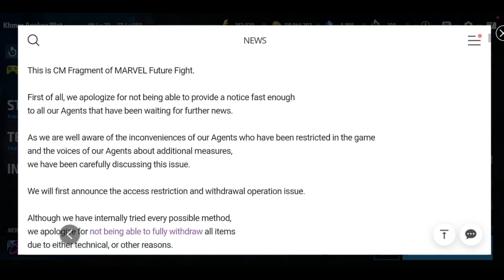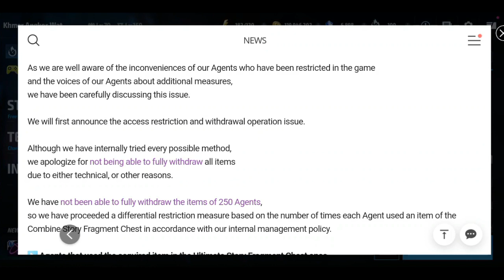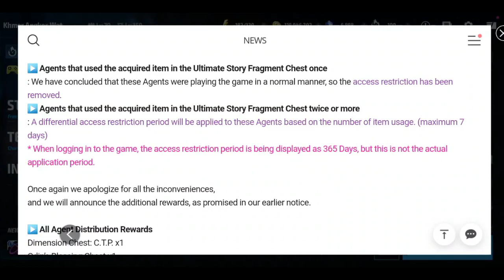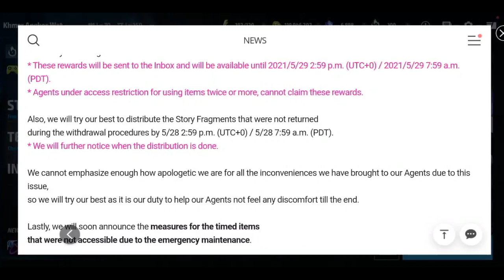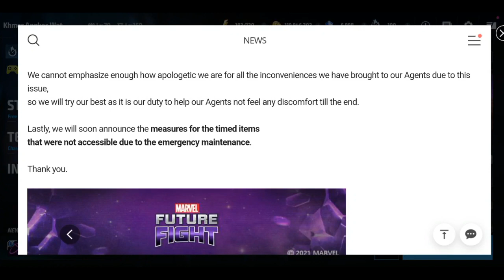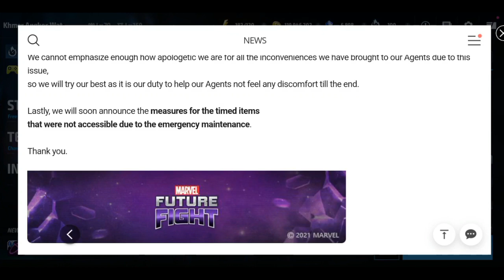Insane Admin Gift!!! Access Restriction for Some Agents Notice - MARVEL Future Fight